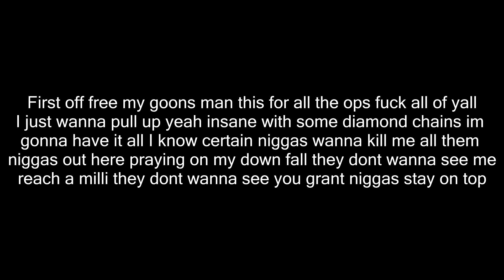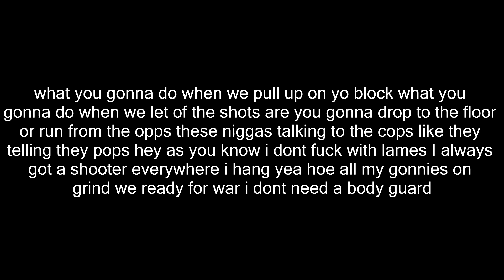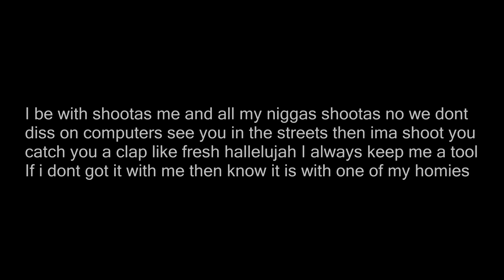eLVy The God - On Guard (Lyrics)